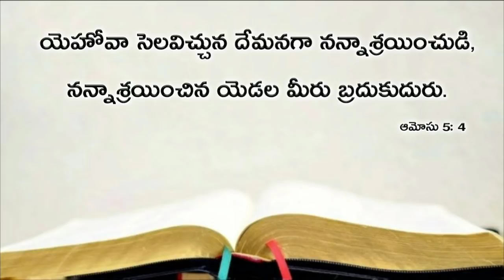Today's promise 03.09.2019